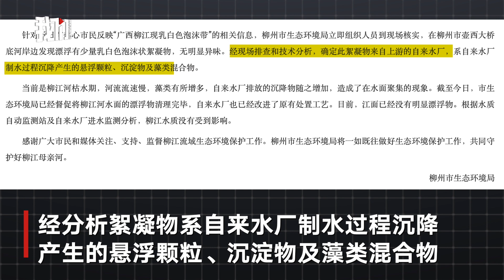广西柳江现乳白色泡沫状絮凝物 官方：来自自来水厂 未影响水质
12月27日，广西柳州市生态环境局告诉记者，柳江出现的乳白色泡沫状絮凝物来自上游自来水厂。近日，柳州市生态环境局接居民反映到现场核实，在江面发现漂浮有少量乳白色泡沫状絮凝物，无明显异味。经现场排查和技术分析，絮凝物系自来水厂制水过程沉降产生的悬浮颗粒、沉淀物及藻类混合物。目前，江面已经没有明显漂浮物，经监测分析，柳江水质未受影响。